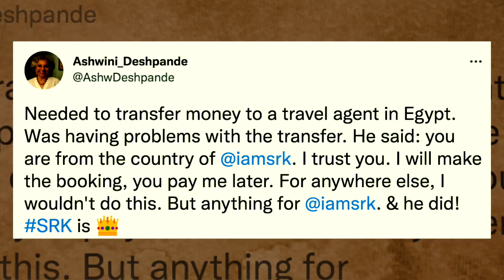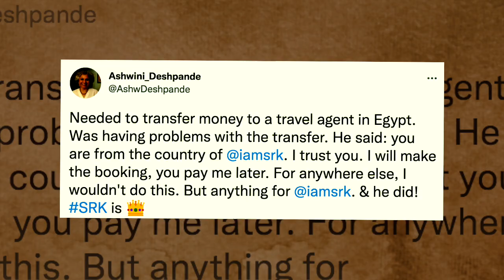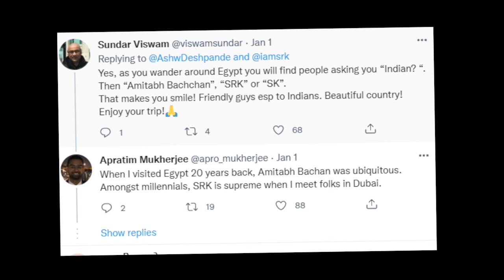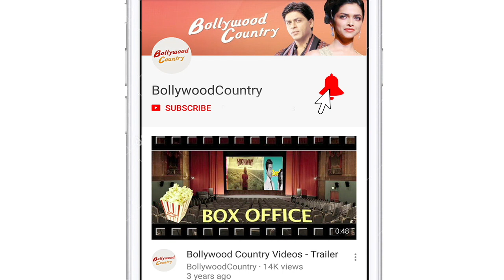This amazing incident proves why SRK is the ‘KING OF HEARTS’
Lovingly known as the "King of hearts' ', Shah Rukh has millions of fans across the world. Through the years, with the multiple roles he portrayed, he won our hearts and gave us many inspiring life lessons.